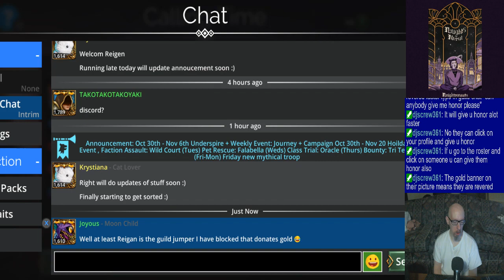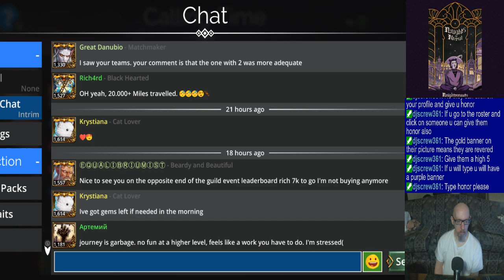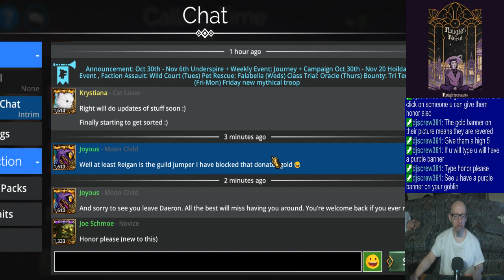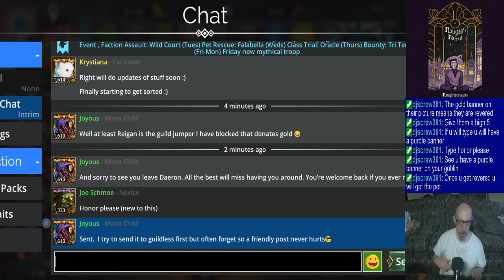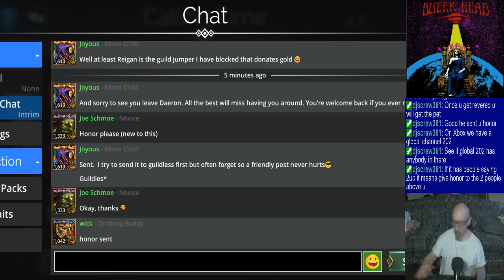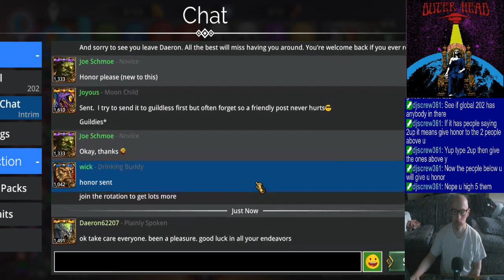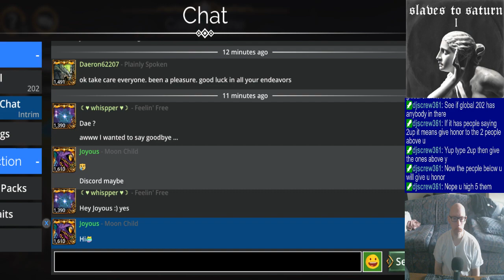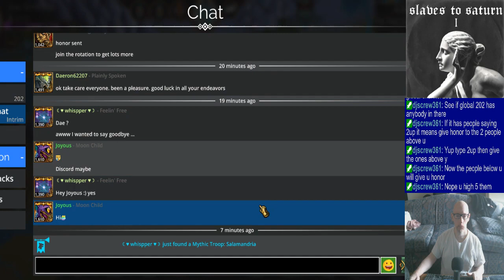Joe's Gems of War Stream, 11/6/2023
0:00 - Super early stream. *sigh*
4:25 - Preliminaries and dailies
54:27 - Calling Time (guild event)
1:49:43 - PvP
2:51:35 - Mat farming
3:26:03 - Closing